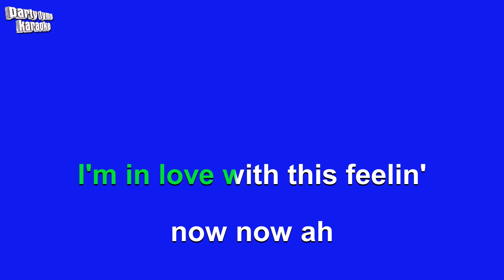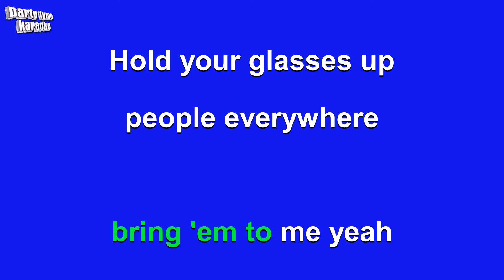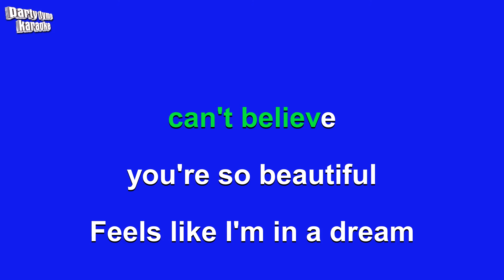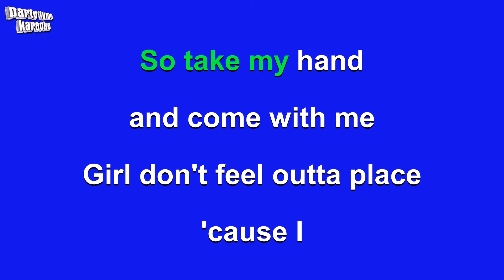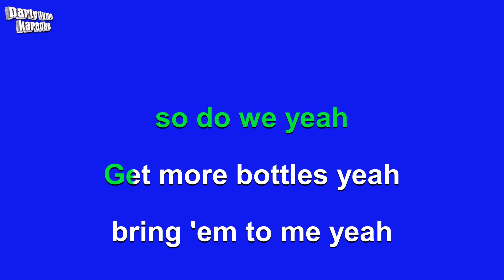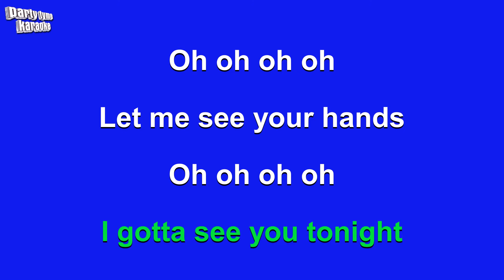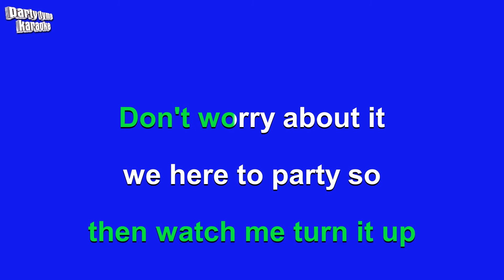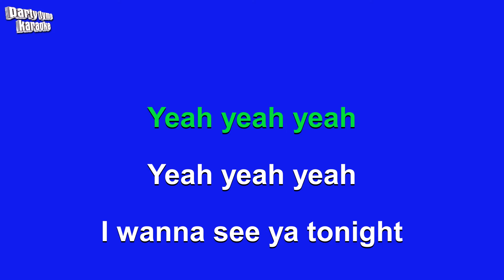Chris Brown - Yeah 3x (Karaoke Version)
Karaoke sing-along version of 'Yeah 3x'
made popular by Chris Brown,